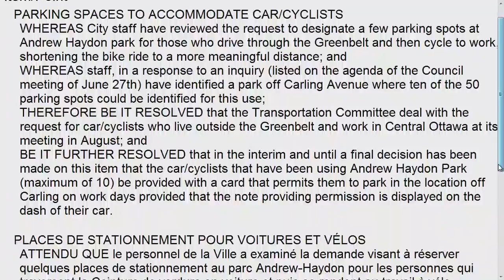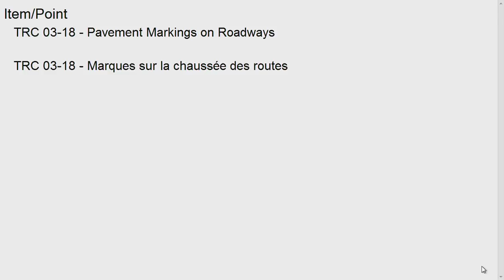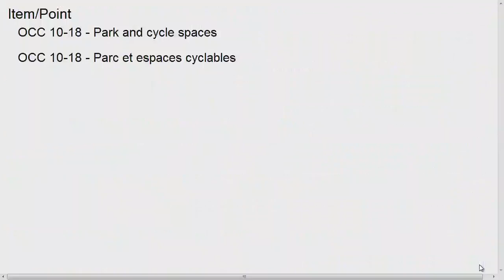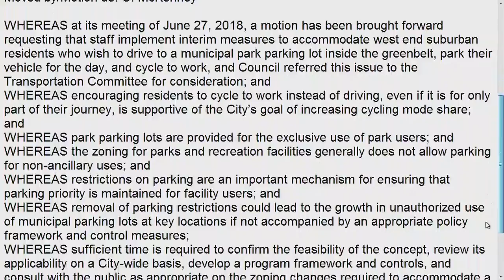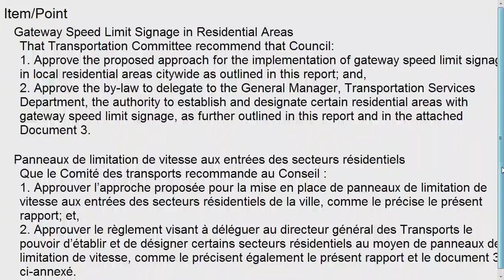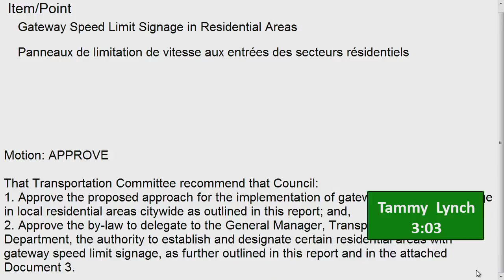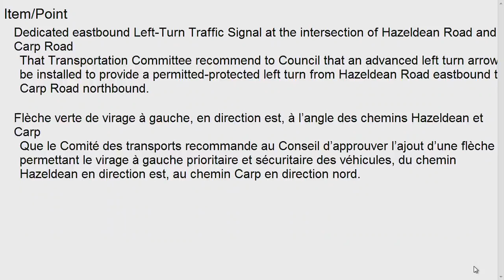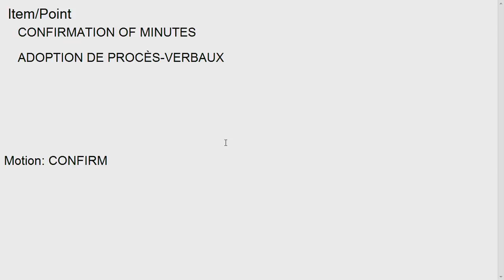Transportation Committee meeting – August 15, 2018 – Audio Stream